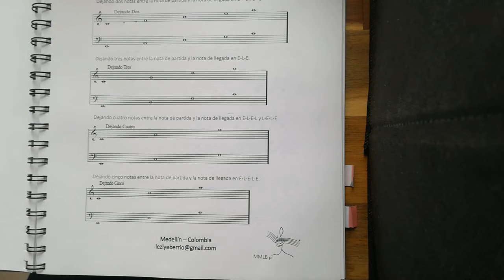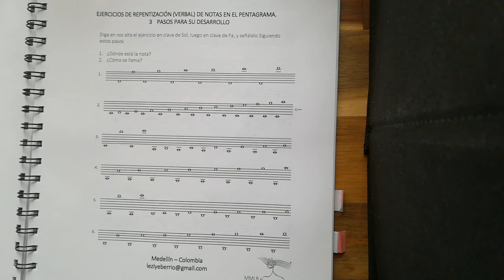Libro de lectura musical repentizada MMLB Capitulo 3